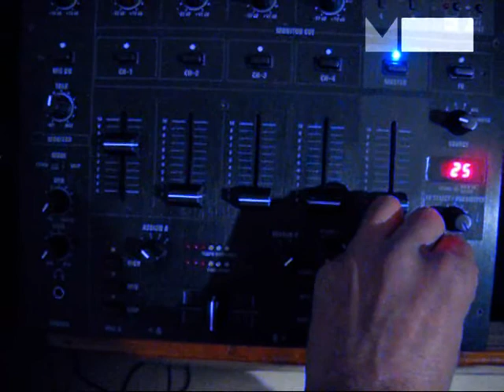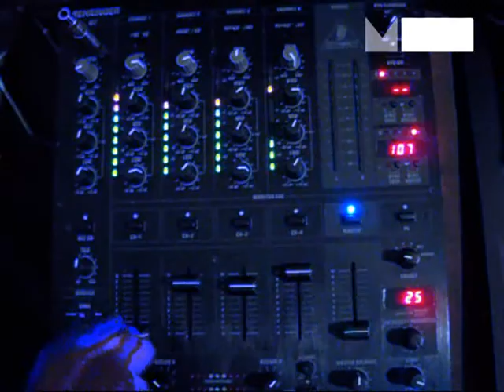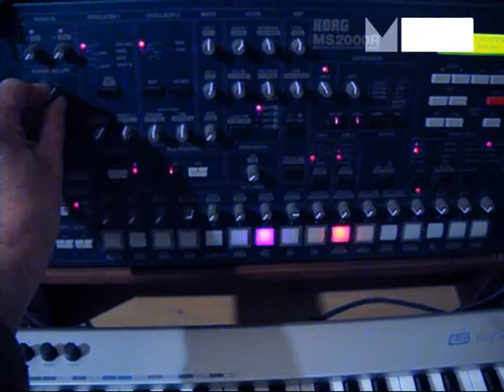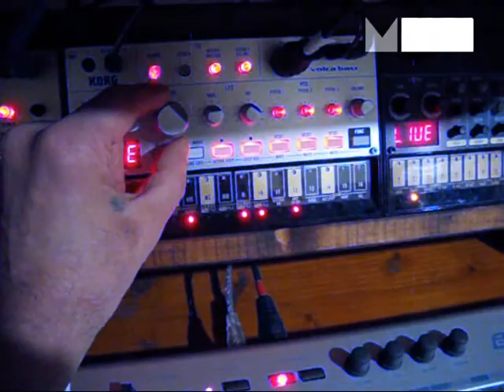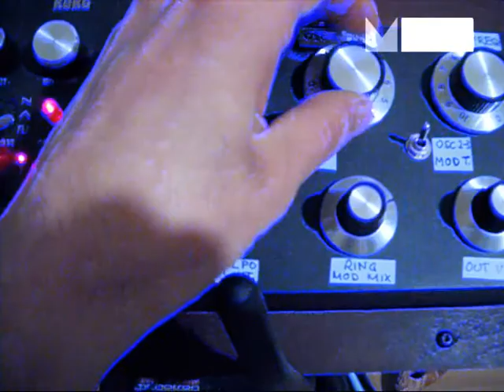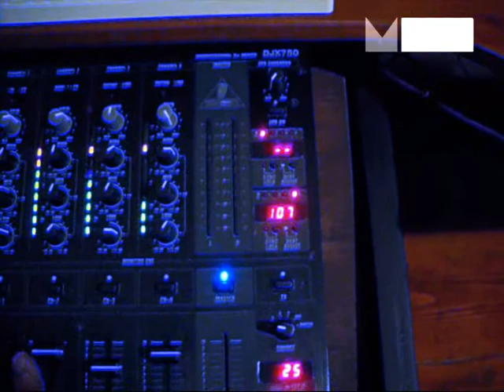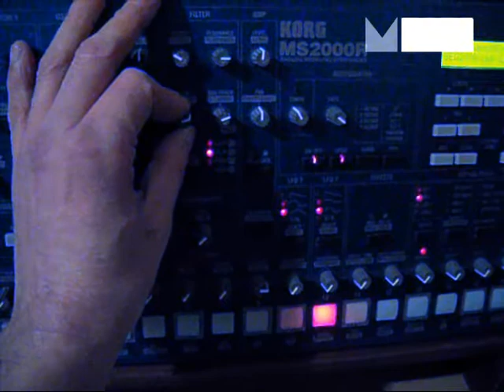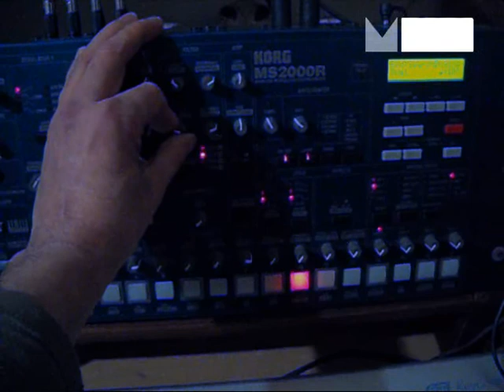KORG Monotribe and Korg VOLCA 's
improvisation - the little psycho jam :)